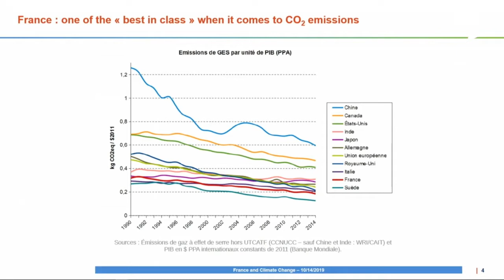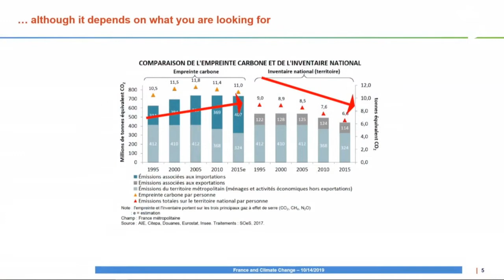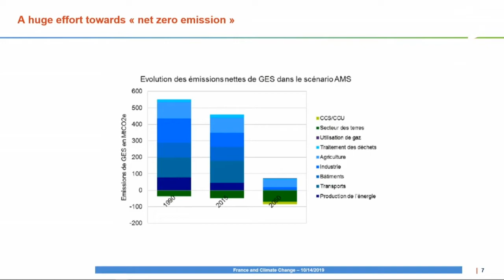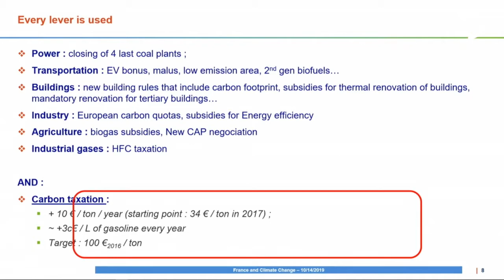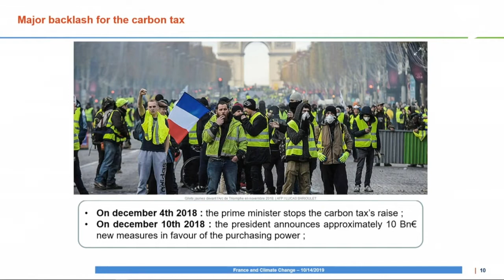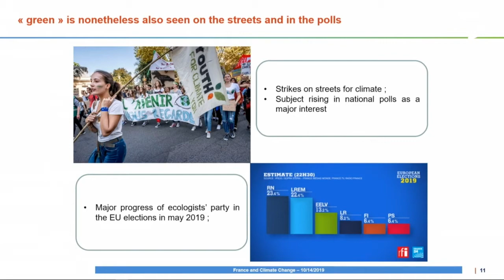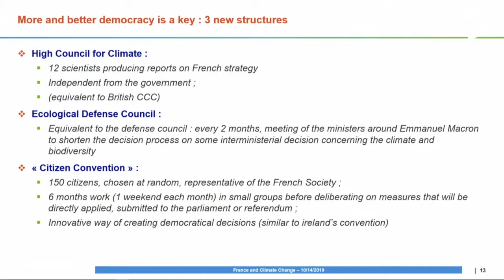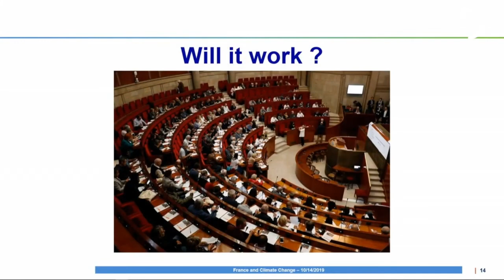WPC 2019 - Xavier Ploquin - Session 16: Young Leaders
Moderator: Patrick Nicolet, Group Chief Technology Officer and Group Executive Board Member of Capgemini

Speakers:
- James Stuewe, Manager, Public Sector, Canada
- Xavier Ploquin, former Advisor for Energy, Industry and Innovation at the French Ministry for the Ecological and Inclusive Transition
- Peter Bruce-Clark, Operating Partner of Social Impact Capital
- Jihane Ajijti, Head of Business Development at OCP Africa
- Wu Liang, Co-Founder and CIO of Green City Solutions
- Polina Vasilenko, Founder and CEO of HelioRec